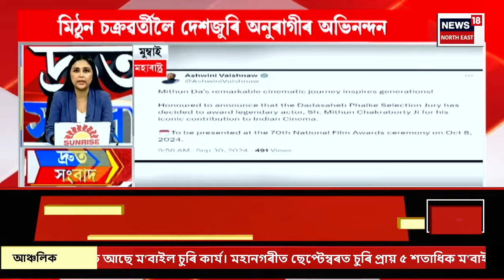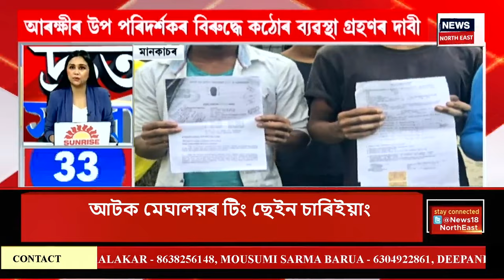SPEED NEWS | দ্ৰুত সংবাদ : ডাইনীৰ সন্দেহত এগৰাকী মহিলাক হত্যা | Witch Hunting News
SPEED NEWS | দ্ৰুত সংবাদ | ওদালগুৰিৰ উত্তৰ গৰুৱাঝাৰৰ ছয়াবস্তি গাঁৱত ডাইনীৰ সন্দেহত এগৰাকী মহিলাক হত্যা
* আমেৰিকাৰ ছিকাগ’ত প্ৰৱাসী অসমীয়াক সাক্ষাৎ বৈদেশিক পৰিক্ৰমা বিভাগৰ ৰাজ্যিক মন্ত্ৰী পবিত্ৰ মাৰ্ঘেৰিটাৰ
* ভাৰতক প্ৰতিনিধিত্ব কৰি Mexicoৰ ৰাষ্ট্ৰপতিৰ শপত গ্ৰহণ অনুষ্ঠানত অংশ ল’ব পবিত্ৰ মাৰ্ঘেৰিটাই